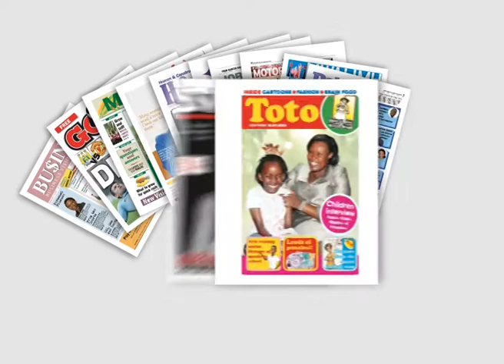NEW VISION ADVERT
Refreshed look for all age groups, dont miss your copy today.